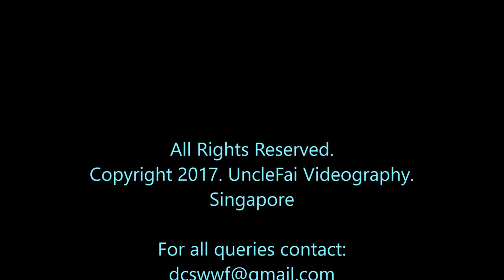Common Kingfisher in the rain